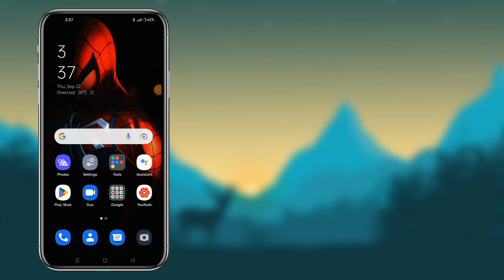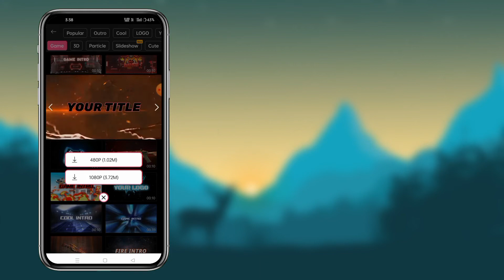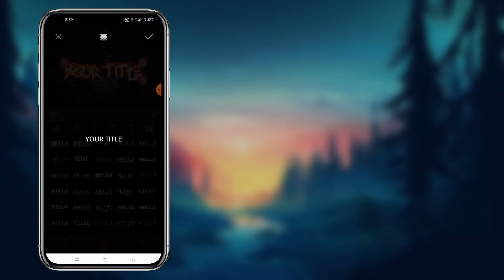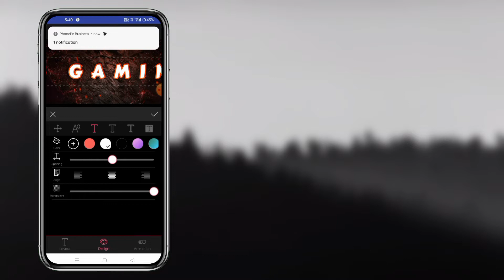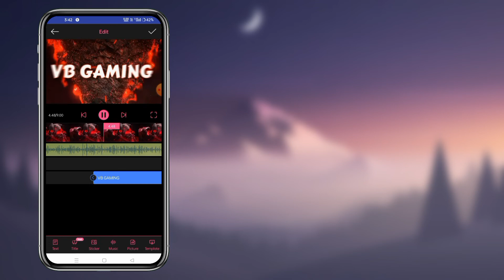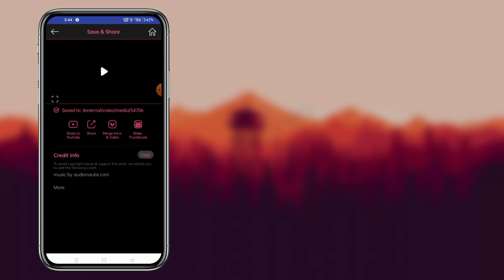How To Make Intro For Gaming Channel || Gaming Intro Kaise Banaye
Your Queries ⤵️

how to make amazing intro
how to make awesome intro
make this amazing intro
make this awesome intro
apne phone se intro kaise banaye
mobile se Intro Kaise Banaye
how to make intro in mobile
intro kya hota hai
Kinemaster se intro kaise Banta hai
Dynamo gaming jaisa intro kaise banaye
Scout op jaisa intro kaise banaye
Soul mortal jaisa intro kaise banaye
Pubg wala intro kaise banaye
how to make a gaming intro
How to create intro for gaming channel
how to make intro and outro for gaming channel,
how to make intro for gaming channel in vn app,
how to make gaming logo intro in after effects,
how to make 3d gaming intro in after effects,
how to make intro for gaming channel in after effects,
how to make ending intro for gaming,
how to make easy gaming intro,
how to make gaming intro for youtube videos in kinemaster
Top 4 Best INTRO-Making Apps for your YouTube videos
best apps for intro
top 5 apps
top 5 amazing apps for android
awesomeapps
technicalsky
top 5 apps that you should know